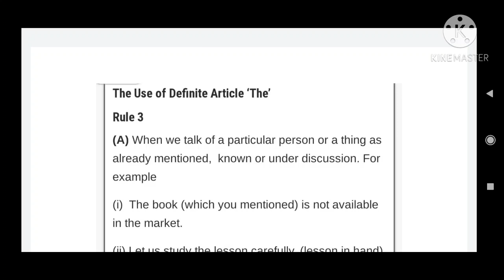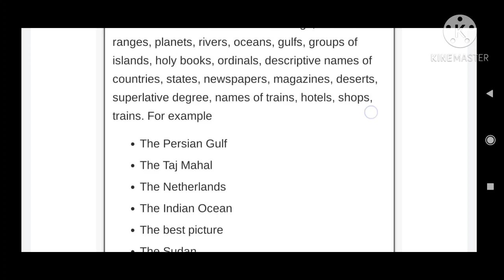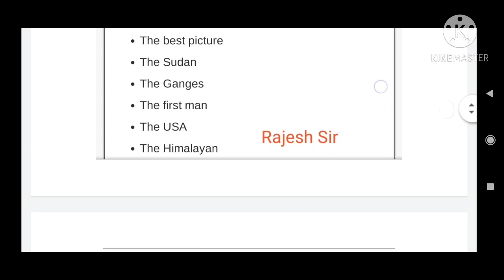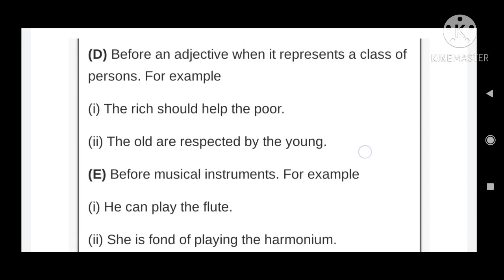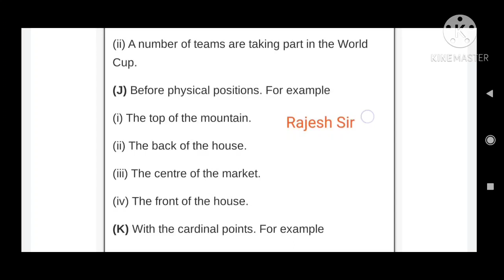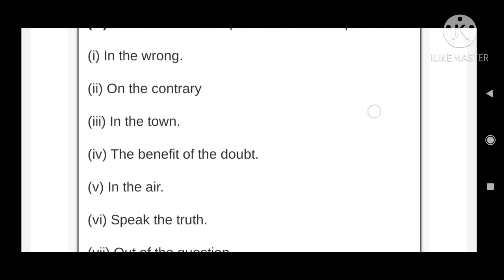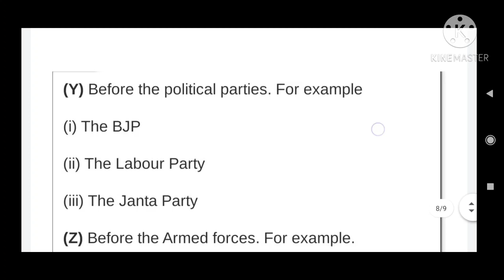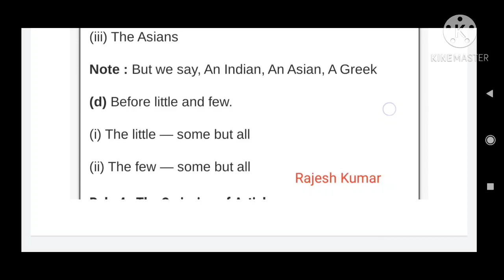‡ In an easy Way ‡ ★★ How to use ' The ' ( Definite Article) In Full Detail)